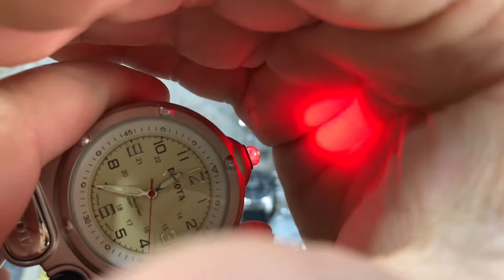Đồng hồ móc khoá đọc lạ độ mới cao zalo 0366628382